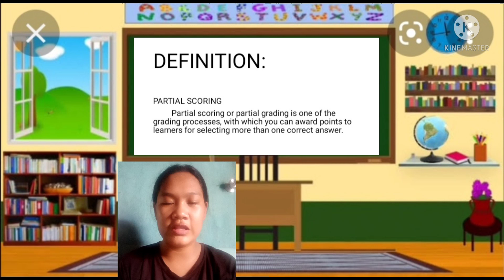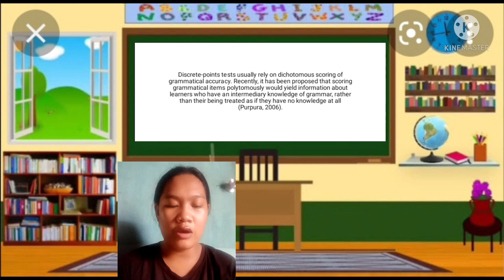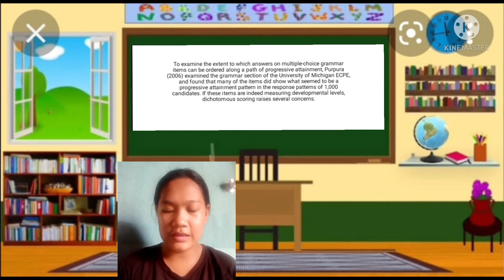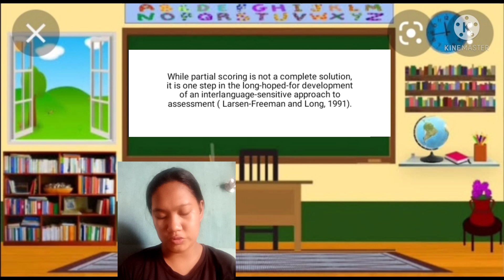EL 108 / PARTIAL SCORING / Melanie Y. Bongtiwon. 25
ASSESSING GRAMMAR EFFECTIVELY
a. Ways to address grammar in the writing classroom
b. Ways to assess grammar skill
c. Methods of markinh grammatical errors
d. Grammar Resources
e. Three-Dimentional Grammar Framework
f. Innovations in grammar assessment
g. Redefining fhe construct
h. Partial Scoring
i. Social Dimension
j. The standard

Happy viewing everyone! I hope that you will learn from the video presentation. Keep safe!!